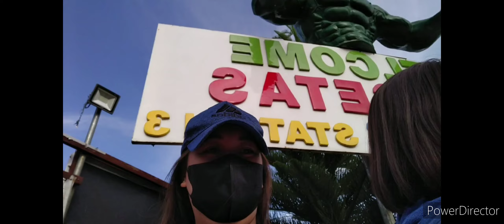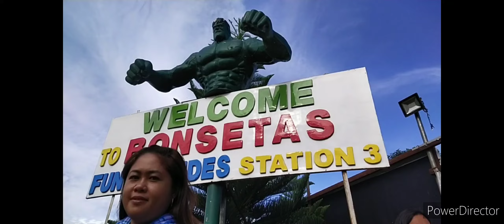BONSETAS BUKIDNON TRIP